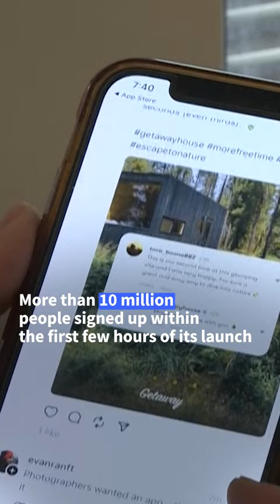Meta launches Twitter rival Threads | AFP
More than 10 million people have signed up to Threads, Meta's rival to Twitter, within the first few hours of its launch, the Facebook parent's CEO Mark Zuckerberg says. Threads is the biggest challenger yet to Elon Musk-owned Twitter, which has seen a series of potential competitors emerge but not yet replace one of social media's most iconic companies, despite its epic struggles.